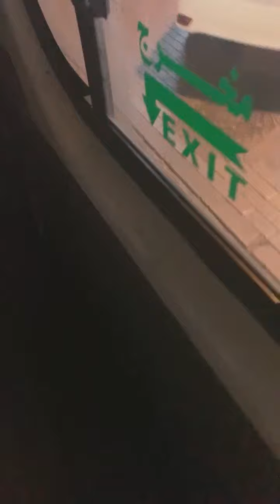Highlight 33:44 - 38:44 Malamig na gabi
Tamsak lang sapat na